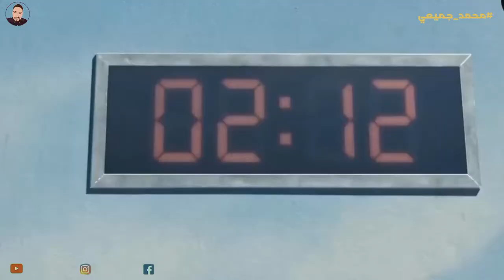بعض الحقائق الغريبة عن مسلسل لعبة الحبار !!! squid game facts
ما هي قصة مسلسل لعبة الحبّار Squid Game ؟ من هم أبطاله ؟
اسم العمل : Squid Game.
الاسم العربي : لعبة الحبّار.
يعرف ايضا : 오징어 게임 / The Squid Game / Cuttlefish Game / Round Six / Ojingeo Geim.
الانواع : اكشن تشويق دراما غموض.
عدد الحلقات : 9 حلقات.
البلد المنتج : كوريا الجنوبية.
ما هي قصة مسلسل لعبة الحبّار Squid Game ؟:
يقبل المئات من اللاعبين الذين يعانون من ضائقة مالية دعوة غريبة للتنافس في ألعاب الأطفال. في الداخل ، هناك جائزة مغرية تنتظر - مع مخاطر كبيرة مميتة
لعبة الحبار - ويكيبيديا
مسلسل squid game 2021 تليجرام
مسلسل لعبة الحبار سي دراما
مسلسل "Squid Game" على نتفليكس.. لعبة حياة أو موت
Squid Game 2021 مسلسل لعبة الحبار الكوري مترجم أونلاين
مسلسل لعبة الحبار 2
مسلسل لعبة الحبار ماي سيما
ممثلين مسلسل لعبة الحبار
قصة مسلسل لعبة الحبار
كل ما تريد معرفته عن مسلسل لعبة الحبار "Squid Game"
محمد جميعي

محمد جميعي
Mohamed jami